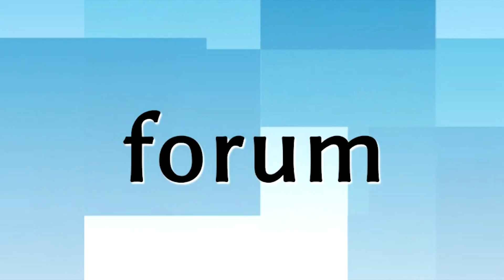Mieszkańcy Łomży spotkali się z Piotrem Domalewskim